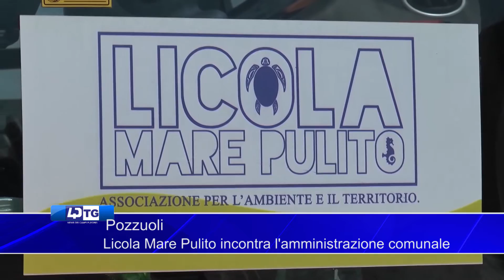Licola Mare Pulito incontra l'amministrazione comunale